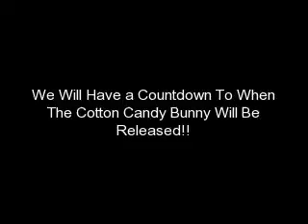Webkinz Cotton Candy Bunny Fan Club!!!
I will only Accept 10 members!